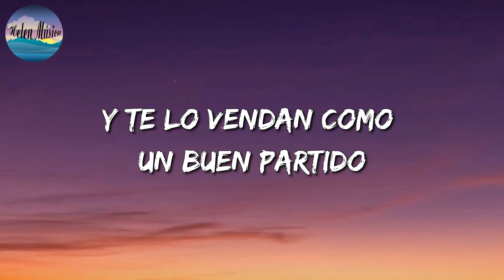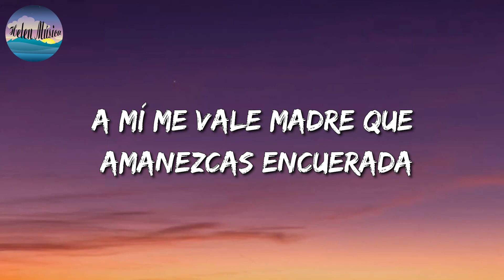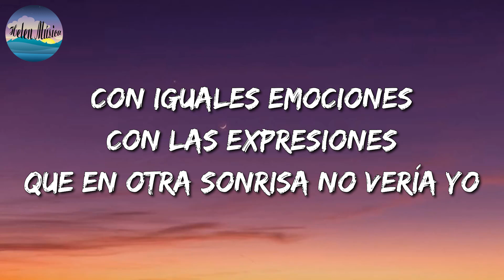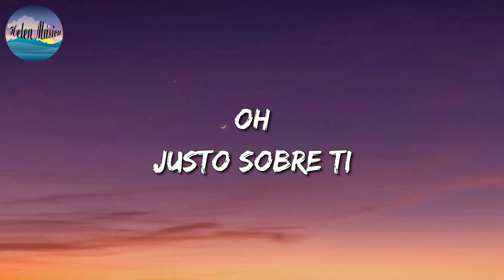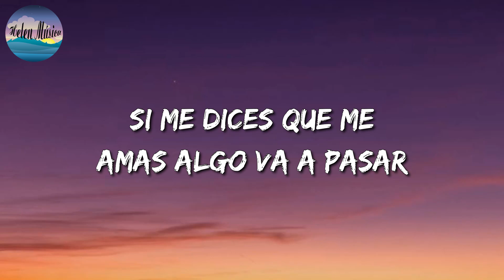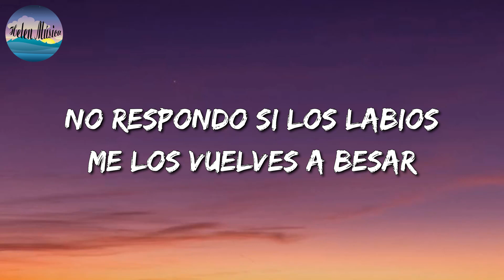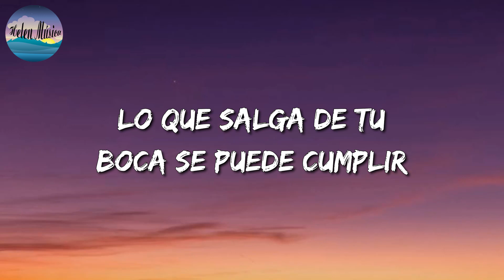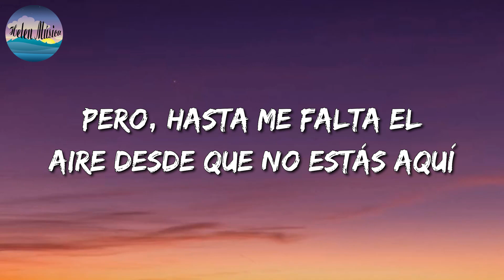🎵 Los Dos Carnales - Me Vale Madre || Eros Ramazzotti, La Adictiva (Mix)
🎧 Me Vale Madre Letra:

Mis amigos en esta noche
Las nuevas voces del corrido
Te entregan la siguiente melodía
Se llama "Me vale madre"
Como les va señores
Como les va mi reina
Es el equipo armado viejo
De San Pedro, Coahuila para ti señores
Y me vale madre
Que estés saliendo con la competencia
Que tus amigas no sean buena influencia
Y te lo vendan como un buen partido
Yo no estoy ardido
Las atenciones que te da el obeso
Si ya dejaste que te diera un beso
Felicidades por tan buen avance
Y por darle chance
Y a mí me vale madre que amanezcas encuerada
Con el hombre que no amas porque estás desubicada
Estás dañando tu imagen por quererme mostrar
Enredándote con otro vas a poderme olvidar
Pero a mí me vale madre que te estén utilizando
Y que sea falsa la boda que te están garantizando
Con el Jesús en la boca debe estar tu madre santa
Cuando recibe noticias la señora que su hija no se aguanta
Ayayayayay
Uno no aprende
Estos son Los Dos Carnales mi alma
San Pedro, Cuahuila, échele compa
Que te comparen con una cualquiera
Que te levanten por la carretera
Seguramente para provocar
Para desgastarme
A mí me vale madre que amanezcas encuerada
Enredándote con otros vas a poderme olvidar
Cuando recibe noticias la señora que su niña no se aguanta
El equipo armado
Ánimo